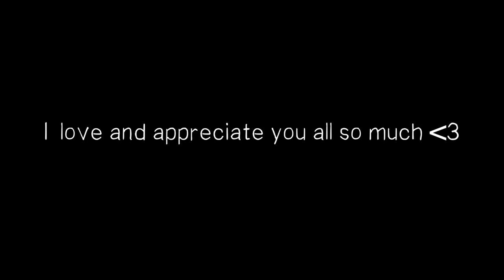Busy Morning Routine with a 3-Month Old l Reborn Morning Routine l Teen Mom l Reborn Life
Or Like Harry?

What about Willow?

My gear
Main Camera:
Second Camera
Main Lens
Second Lens